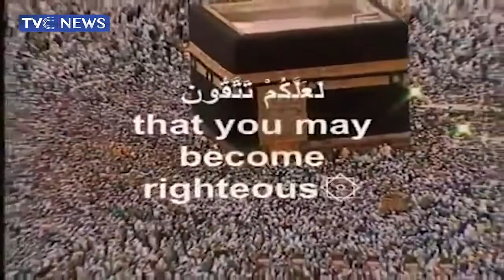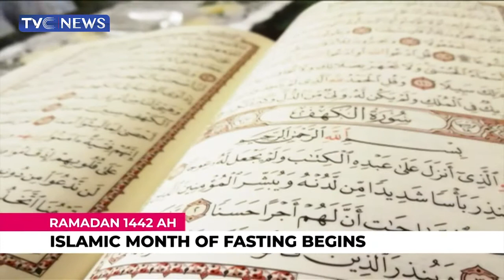Ramadan 2021; Islamic Month Of Fasting Begings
Muslim faithful in Nigeria have joined their counterparts in other parts of the world to commence the yearly ramadan fast.